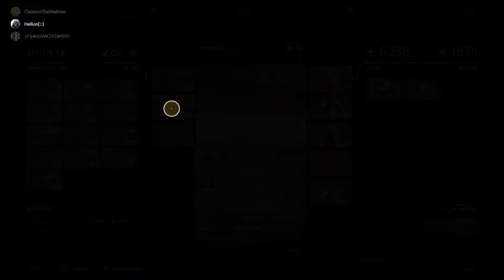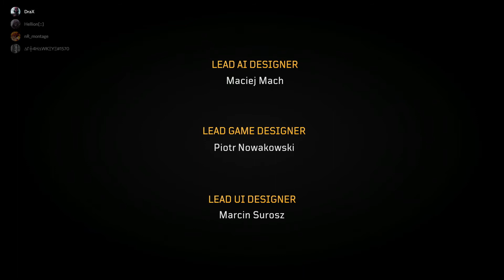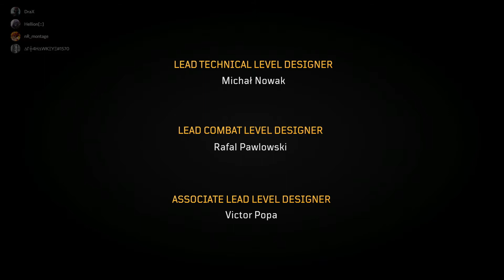Outriders Campaign finale